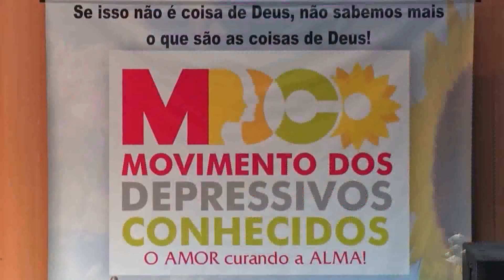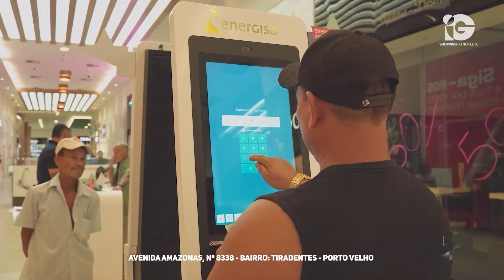SIC News | 23/05/2024 | Programa Completo